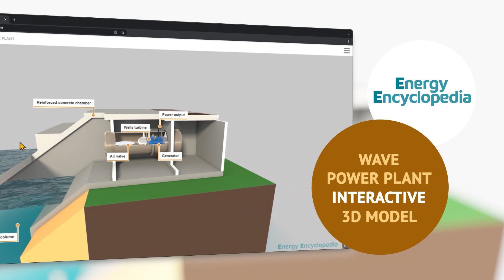Marine Energy 3D online model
Online interactive 3D model of power plants using ocean energy. Right in your browser, contains educational descriptions and specifications. Discover everything about a Current power plant, a Tidal plant, and a Wave plant.